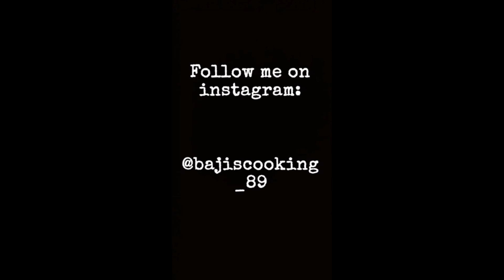White sauce cheese pasta✨|baji's cooking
Very yummy cheesy pasta😋✨